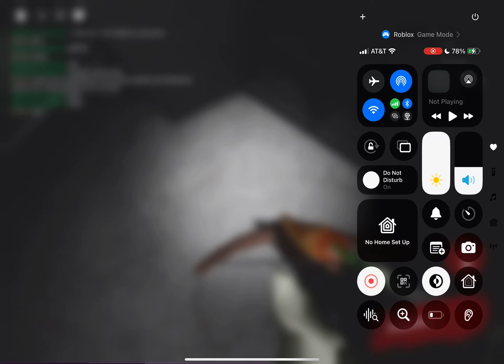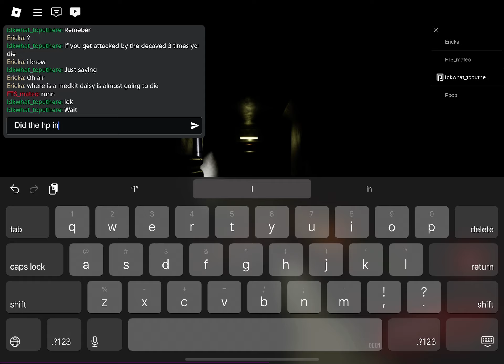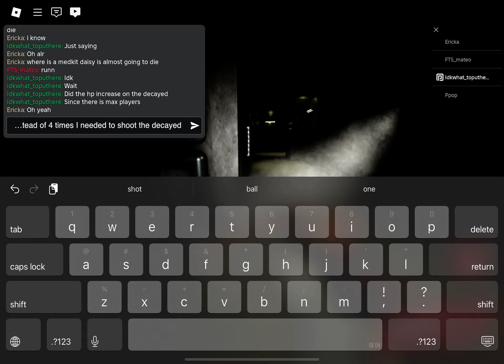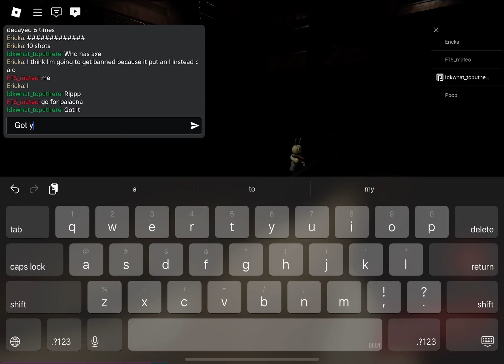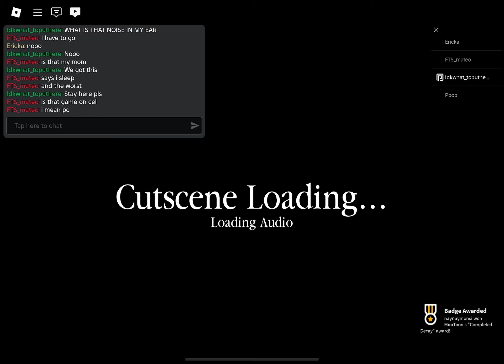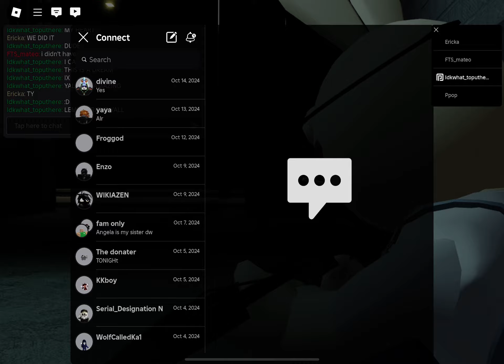BEATING DECAY PIGGY CHAPTER (THE HAUNT EVENT)